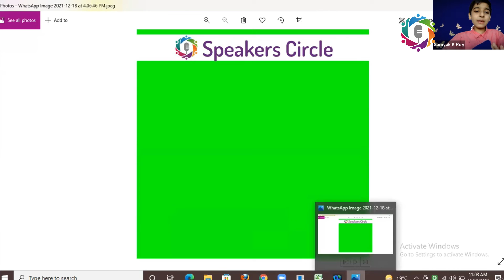"Straight From The Heart" - A Speech : L1 P1- Speakers' Circle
Watch this speech by a member, as a part of Level 1 Project 1: "Get Set Go!" which is a part of the Speakers' Circle Education Program.

Speakers' Circle is a platform to improve your Public Speaking Skills!!
Fill up a google form to be a part of Speakers' Circle and attend our meets.

Speak up and share the sunshine!
Team Speakers' Circle.